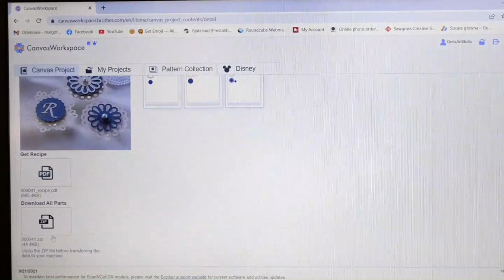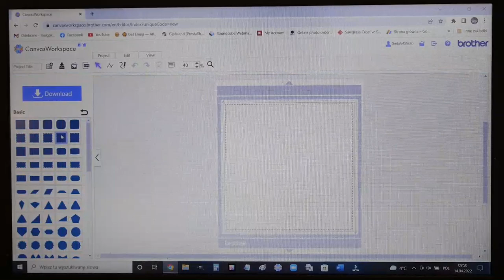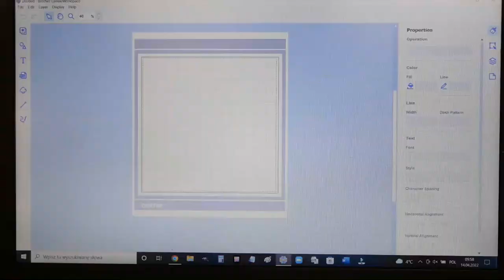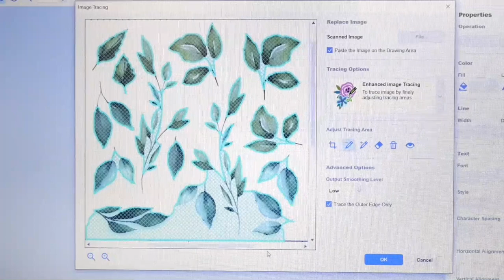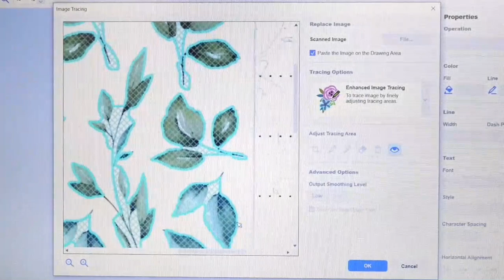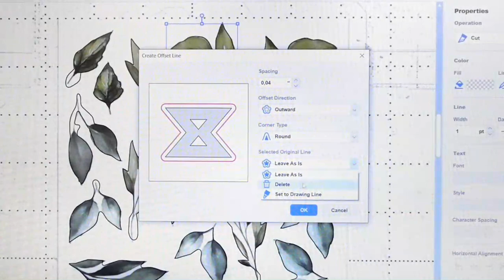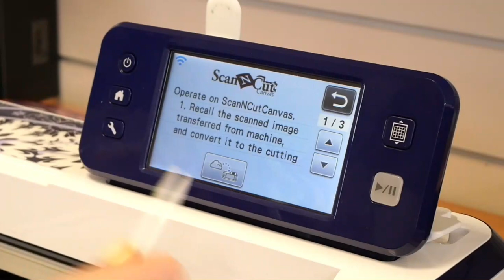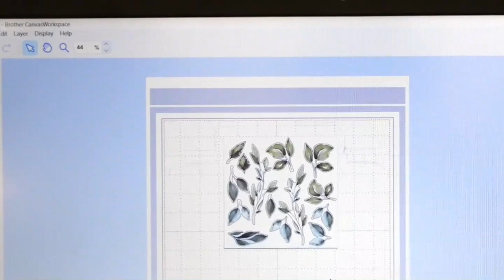Enhanced Image Tracing w ScanNCut/Wycinanie elementów/Greta Art Studio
Witajcie Kochani :) Gdy macie problemy z wycinaniem elementów z papieru scrapbookingowego, to Enhanced Image Tracing, może Wam pomóc, a ten film wyjaśnia, jak to zrobić, krok po kroku :)

Kamera:
Panasonic LUMIX G100 G + V12-32mm f/3.5-5,6